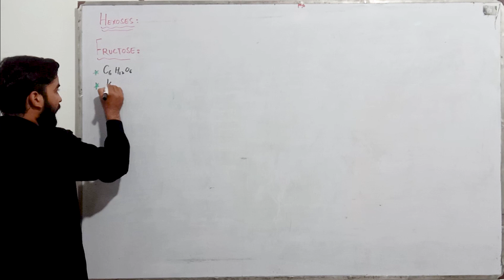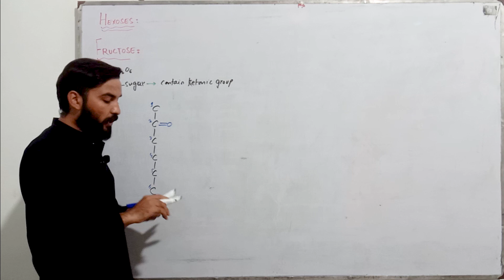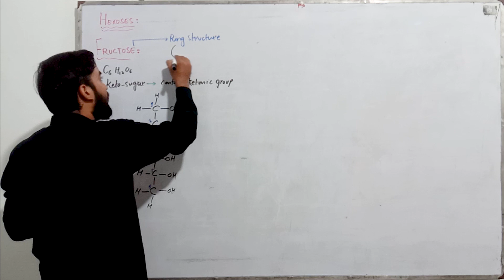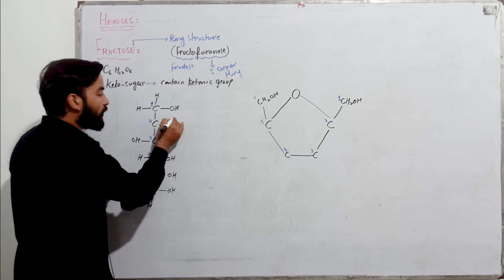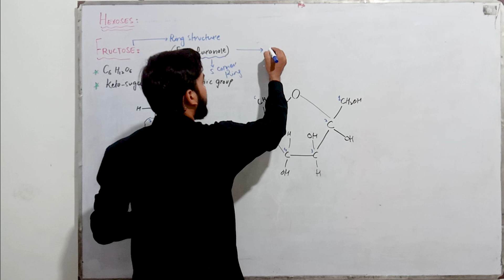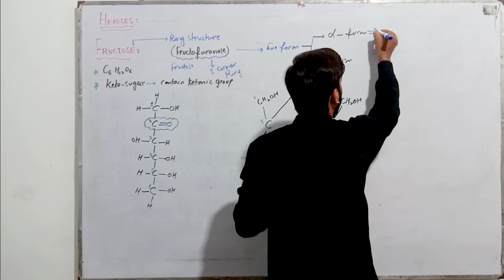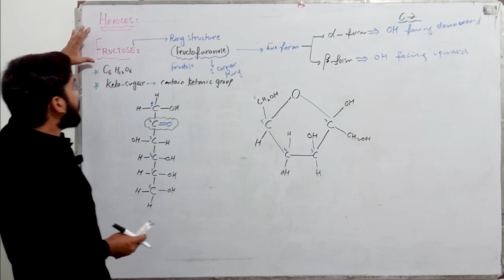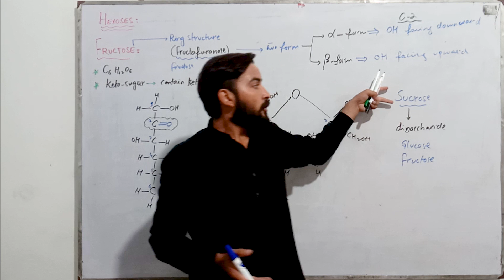Fructose | Structural Formula of Fructose | MDCAT | FSc | Neet | Dr. Shakeel Ansari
In this video, Dr. Shakeel Ansari tells you about Fructose , Structural formula of Fructose , Structuraldifference between glucose and Fructose .
The detailed lecture is here for the preparation of MDCAT, NEET, and FSC students.